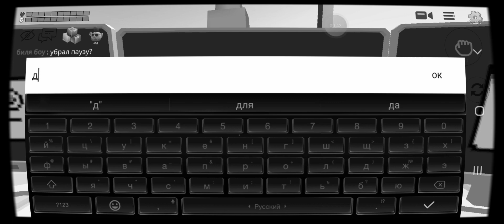пять ночей с биля боу